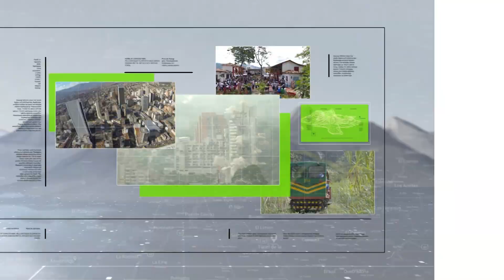Antioquia lanzó sistema de alarma de desastres - Teleantioquia Noticias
La Gobernación de Antioquia lanzó este jueves el primer sistema de información para la gestión del riesgo de desastres del país. La Administración Departamental recordó que en el territorio se extendió por tres meses más la declaratoria de calamidad pública para evitar afectaciones por lluvias.